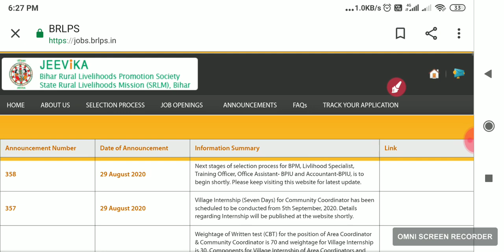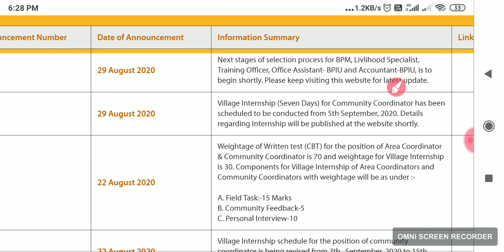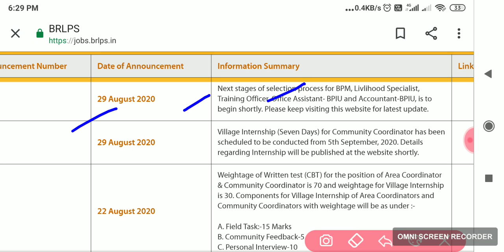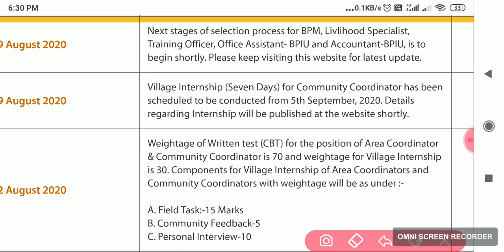CC का विलेज इंटरशिप 5 सितंबर से होगा ऑफिस असिस्टेंट अकाउंटेंट के बारे में जल्द ही अपडेट आने वाला है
दोस्तों दिए गए लिंक पर क्लिक करें यह मेरी वेबसाइट का लिंक है इस पर जाकर आप ग्राम संगठन  प्रशिक्षण मार्गदर्शिका फ्लिप चार्ट का pdf download  कर सकते हैं